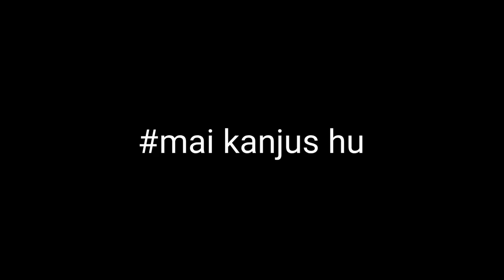I M Back GUYS! with RHINO! | Shadow Fight 2 | HINDI FUNNY GAMEPLAY | amankagame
To mai aa gayaaaa! Itne dino ke baad hum log phir ek saath aaye hai aur shadow fight 2 mai aaj bahut kaam karna hai. Kyunki itne dino baad hum khel to rahe hai par hamara level itna kam hai.

To chalo aaj level hi up kare guys!

Ye ek funny gameplay he to agar me kuch ulta sidha keh du to pereshaan mat hona kyonki ye bas maze ke liye he.

Me milta hu agli video me tab tak ke liye tata bye bye.